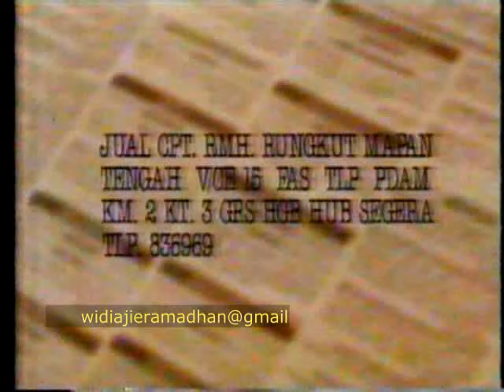Iklan SCTV 1996 rekaman 4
*Yang mau re-upload ikuti aturan berikut:
1. Harap tunggu 7 hari setelah video ini tayang (maksudnya hari ke 8 udah saya izinkan)
2. Cantumkan link video sumber di kolom deskripsi video yang di re-upload.
3. Udah itu aja cukup.
4. Ketahuan re-upload tanpa ikuti aturan,, siap-siap aja.